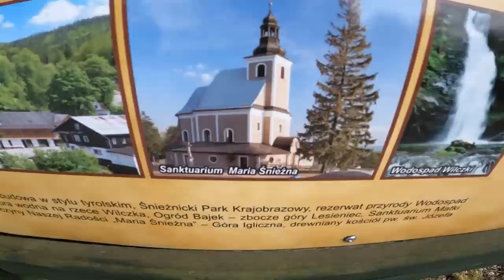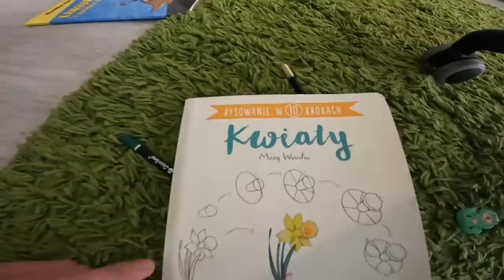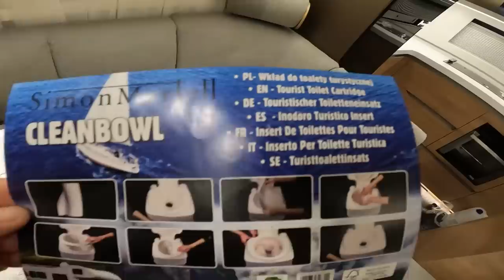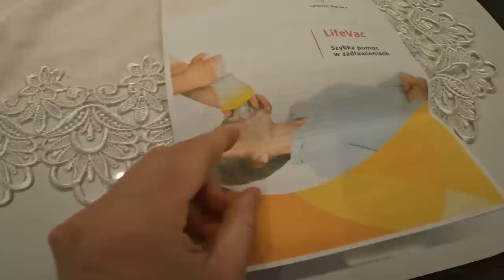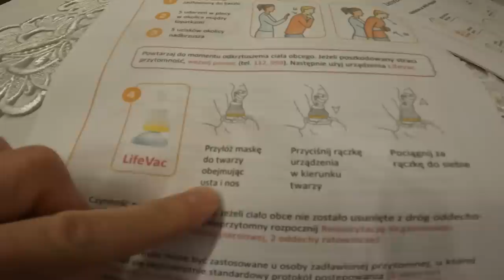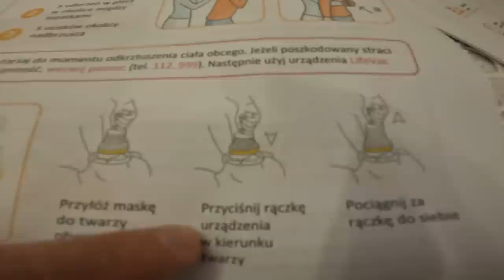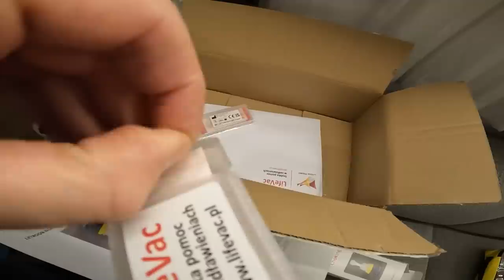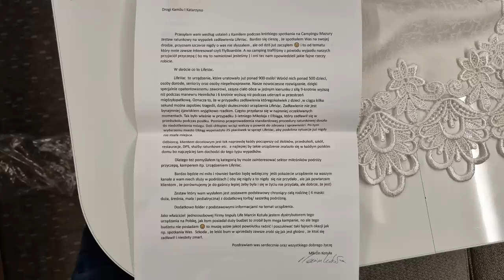Wkłady do Toalety Turystycznej !!! - Gdzie Jadę w kolejną Podróż? *Przyrząd do Zadławień (Vlog #816)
▶ 🔥 Opis:
Zaczynam dzisiejszego vloga z katolickiego ośrodka wypoczynkowego w Marianówce. Na początek robię herbatę i rozmawiam z dziećmi, które już planują sobie dzień. Następnie udaję się do samochodu, który oddalony jest niespełna kilometr od ośrodka. Niestety tam jest najlepszy zasięg do ładowania i publikacji vloga. Pokazuję Wam mapę gminy Bystrzyca Kłodzka oraz kilka ujęć z samego ośrodka i wspólnego spaceru z uczestnikami spotkania.

Po powrocie do domu zaczynam sprzątać garaż z dziećmi, a następnie wykonuję timelaps odkurzania dywanu. Na koniec przedstawiam Wam moje plany na nadchodzący miesiąc, które z pewnością będą bardzo intensywne. Mam zamiar w tym miesiącu przygotowywać się do wyprawy
na Islandię. Rozważam różne warianty podróżowania od wyjazdu autem po motocykl.

Kręciłem dziś też w domu i jednym z moich zadań było malowanie dzieciom kwiatów na salonowym słupie. Będą na Mazurach dostałem dwa prezenty, które dziś dla was rozpakuję.
Pierwszy z nich to wkład do toalety turystycznej Cleanbowl. Testuję ten produkt i okazuje się, że jest bardzo skuteczny. Zrobiłem krótką symulację korzystania z toalety używając ketchupu i wody:-)

Drugim podarunkiem jest LifeVac - szybka pomoc w przypadku zadławienia. Przeprowadzamy test z Nadią, który pokazuje, że ten produkt również jest bardzo przydatny.
Uratował między innymi wiele dziecięcych istnień.
Na koniec wracam do malowania kwiatów na słupie i kończę dzisiejszy vlog. Mam nadzieję, że miło spędziliście czas ze mną i moimi dziećmi. Zapraszamy do oglądania kolejnych odcinków!

▶ 🔥 Rozdziały:
0:00 - START - co we vlogu?
0:14 - Zaczynam vloga w katolickim ośrodku wypoczynkowym - miejscowość Marianówka
0:45- Robię herbatę i rozmawiam z dziećmi
1:35- Spacer po samochód - ładuję vloga tam gdzie mam lepszy zasięg
2:17 - Mapa gminy Bystrzyca Kłodzka - Marianówka
3:20 - Kilka ujęć z katolickiego ośrodka wypoczynkowego w Marianówce
4:12 - Wróciliśmy - teraz sprzątam garaż z dziećmi
4:54 - Odkurzanie dywanu - timelaps
5:16 - Jakie plany na nadchodzący miesiąc?
8:49 - Malowanie po ścianach - ja maluję słup w kwiaty
9:53 - Pokazuję pierwszy podarunek z Mazur - wkład do toalety turystycznej Cleanbowl
10:29 - Test wkładów toaletowych Cleanbowl - papier do toalety
12:36 - Drugi podarunek od widza - szybka pomoc w zadławieniu LifeVac
14:38 - Testujemy LifeVac - szybka pomoc w zadławieniu
18:20 - Wracam do malowania moich kwiatów na słupie

▶ 🔥 Data nagrania vloga: 9 maja 2023